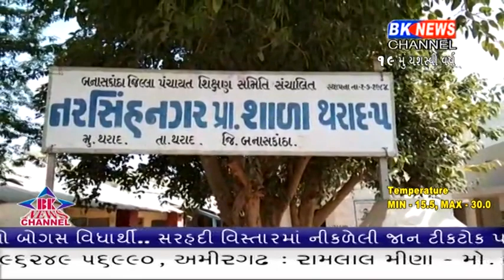ચોરીનો નિષ્ફળ પ્રયાસ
fail in theft